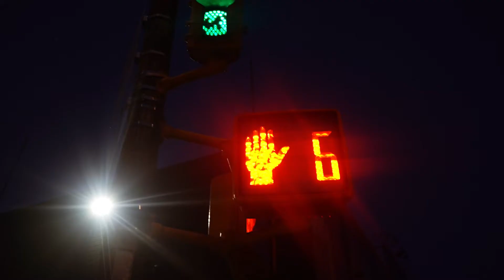Life of a Huslter in the Hood | Life of a Dream Chaser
i became self employed at 19 years old and it has been the best decision of my life. I make my own hours and make as much money as i want. I don't have to worry about a manger or a promotion. I AM IN CHARGE.

I'm a Funny NYC Vlogger!